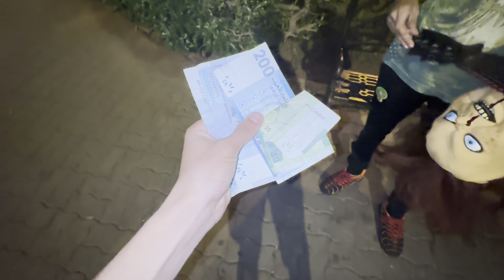يوم كامل مع رجل الصغير المرعب 🧟‍♂️😰 لأسف هجم على ناس فالشارع 💔😭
مقطع جديد كل يوم !! ( الساعة 8 توقيت المغرب )